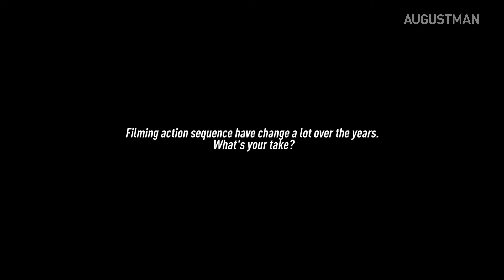Donnie Yen's Feature for September 2015